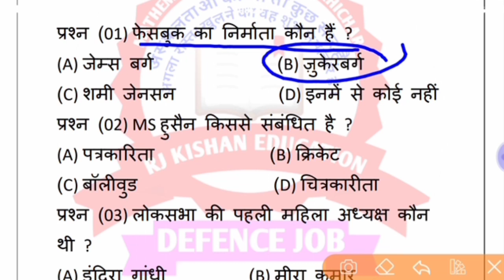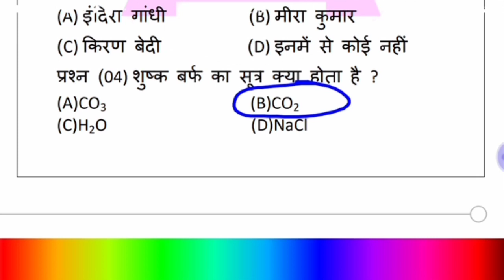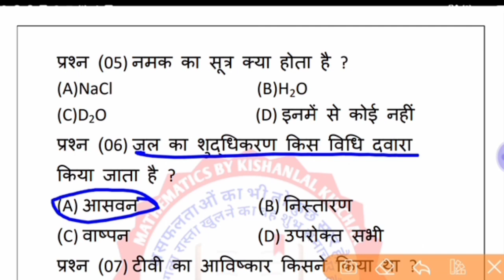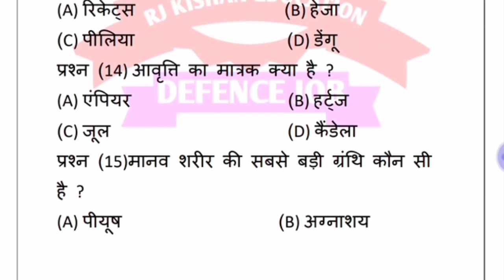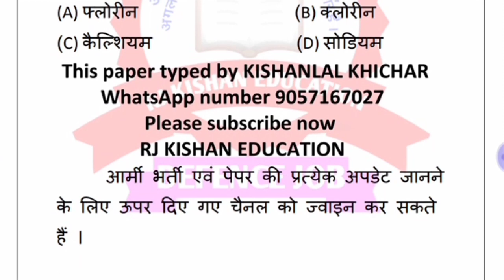Bharatpur Army Bharti Paper 2019 | Army GD Paper 24 November 2019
Bharatpur dholpur karauli Army paper 2019
भरतपुर धौलपुर करौली आर्मी पेपर 2019
भरतपुर धौलपुर करौली राजस्थान आर्मी पेपर 2019
Bharatpur dhaulpur karauli Rajasthan paper 2019
24 November 2019 Army paper